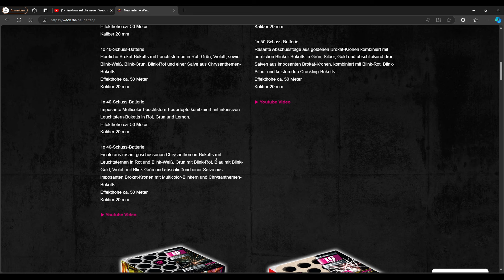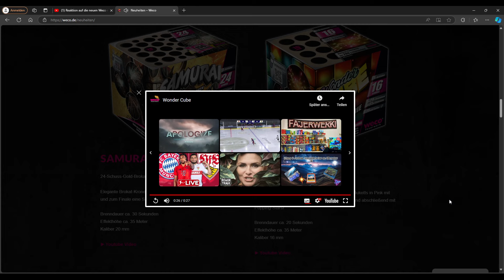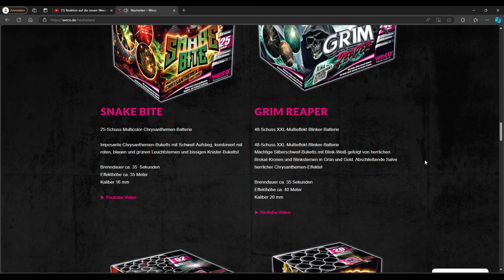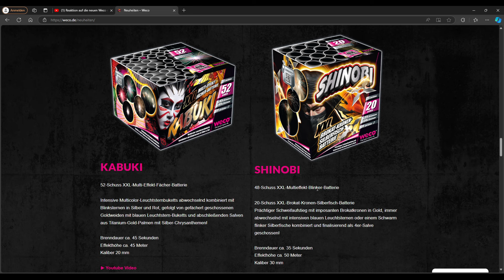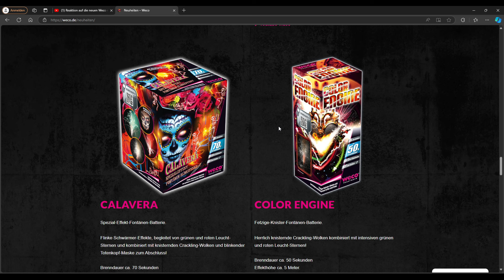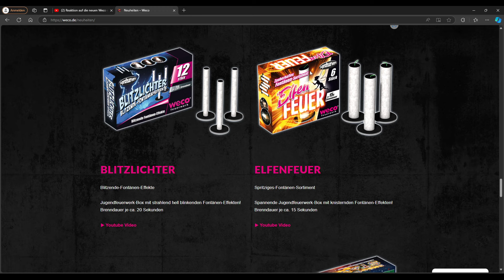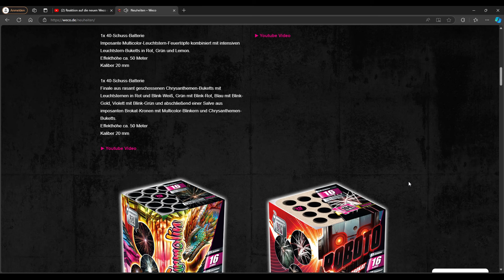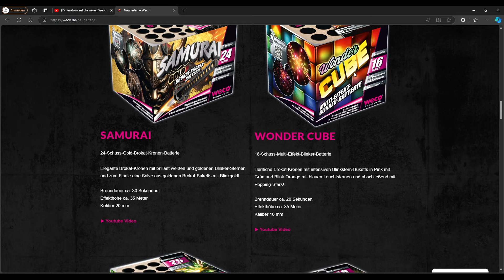Alle WECO Feuerwerk NEUHEITEN 2024/2025 mit Reaction! 🎆🔥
Hey Leute, heute schauen wir uns alle WECO Feuerwerks NEUHEITEN für das Silvester 2024/2025  mit ausführlicher Reaction!